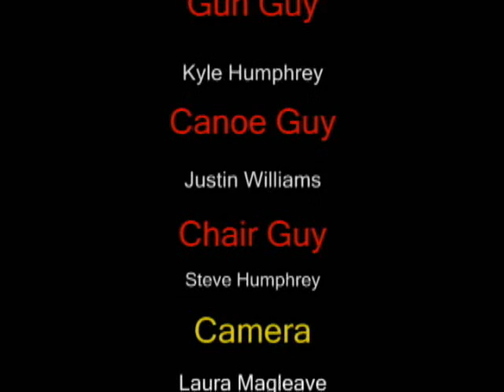Muzzle (2006-07)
A hapless boater is hunted for his pocket money!

*This was basically done as a test for muzzle effects. Don't expect anything too deep.

Hunter - Kyle Humphrey
Victim - Justin Williams